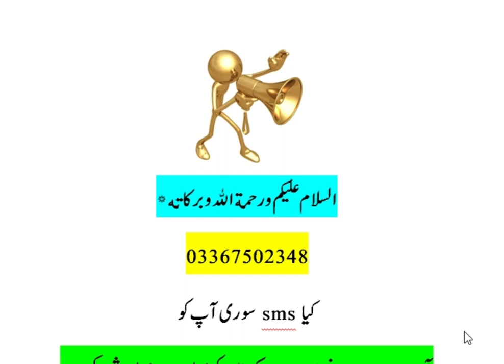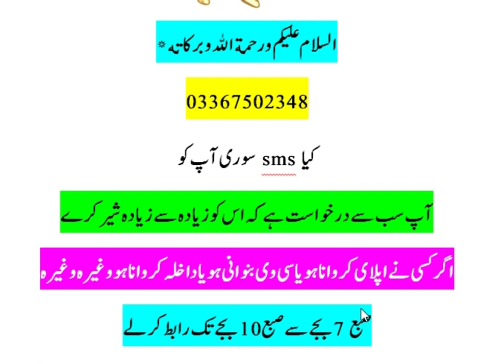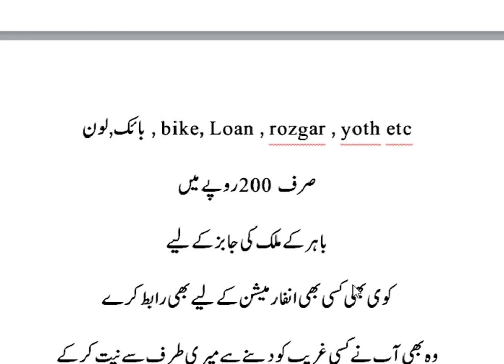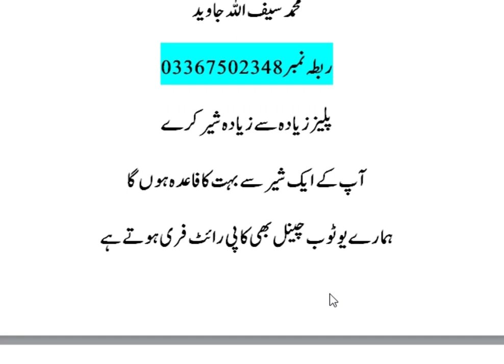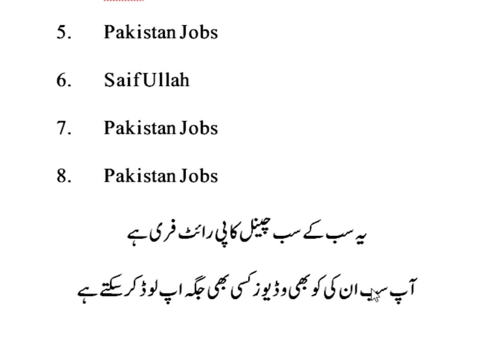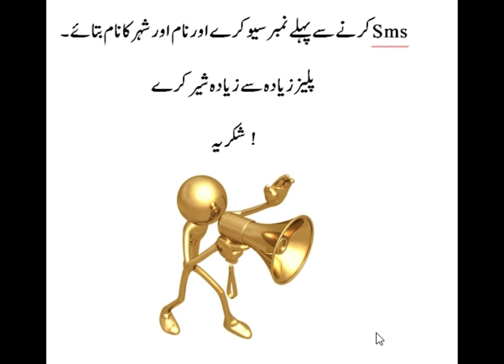jobs adds | Copyright Free | Job-feed.com | jobs & study information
jobs adds
Copyright Free
Pakistan Jobs
New Jobs
Up-to-date jobs
Govt Jobs